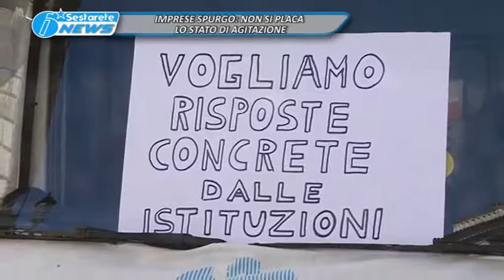TG LA SESTA IMPRESE SPURGO, NON SI PLACA LO STATO DI AGITAZIONE 12 03 2018